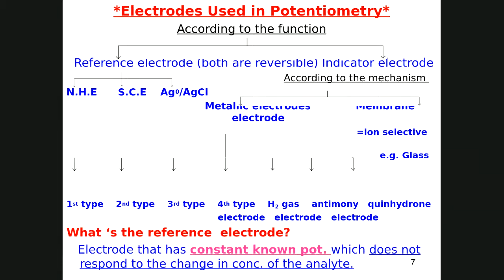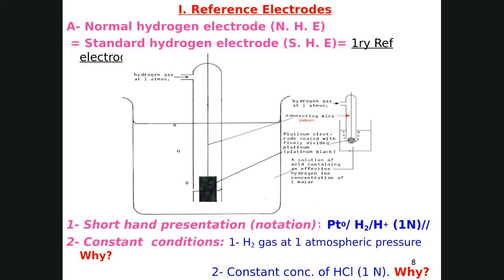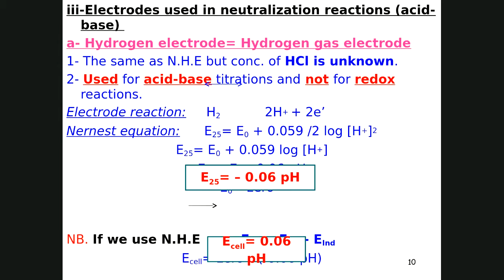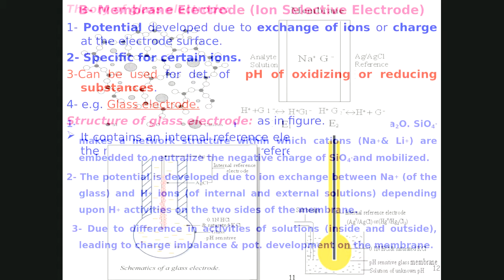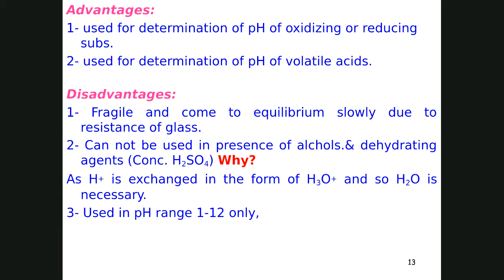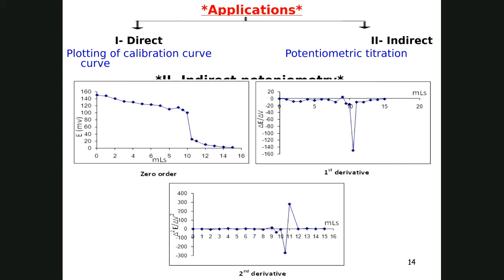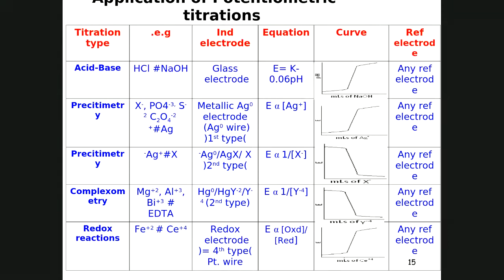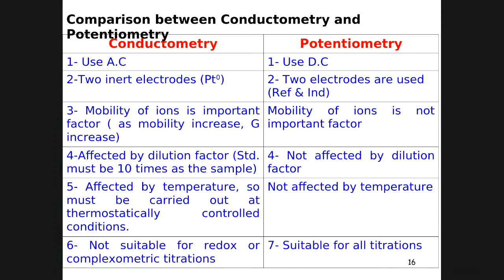Analytical chemistry (potentiometery)